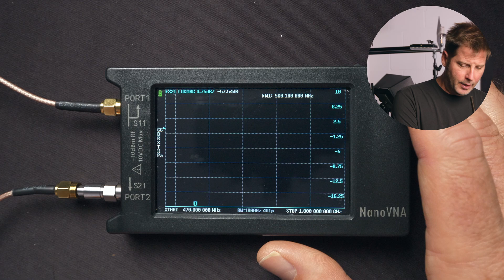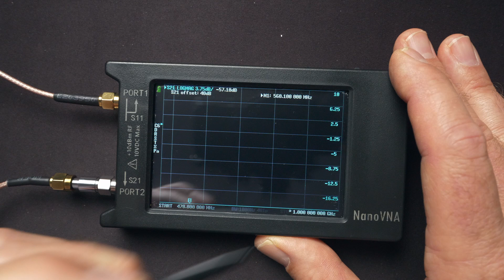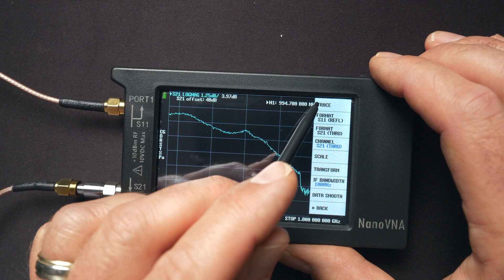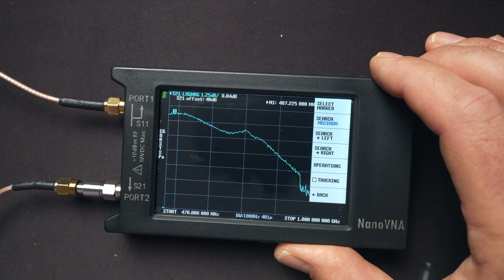Measure The Power Output On Your RF Distro - NanoVNA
Here are the links to the products used in this series!    Remember that you must first calibrate the Nano VNA before making any measurements and you can find that video in the series!

Nano VNA H4
20dB SMA Attenuators
BNC Female to SMA Male Adaptors
SMA female to BNC Male
SMA Female barrel connectors